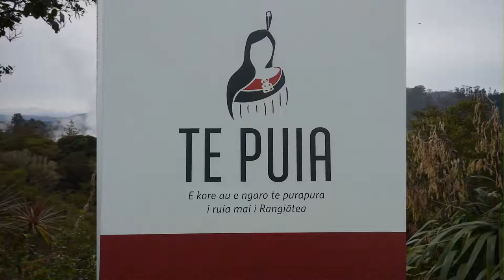Hot water pools, mud pools and geysers, Te Puia, Rotorua, New Zealand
Pohutu Geyser is the largest active geyser in the southern hemisphere. Walk with us through Te Puia geothermal valley and enjoy the view. As Alexis Carrel said "Life leaps like a geyser for those willing to drill through the rock of inertia".